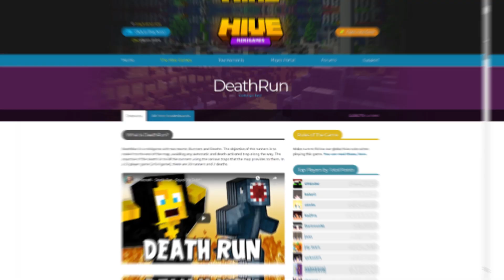Welcome To My Channel! (2021)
🤔 Who's KaZPro again?
➤I used to grind DeathRun on HiveMC so I'm well rounded in my Parkour abilities.
 But if you're here for Hypixel BedWars then you've come to the right place!  I attempt to make Professionally-Produced content that you don't always find on other channels!  From teaching you how to take less knockback in Minecraft PVP or TNT Jumping to win there's always something to watch!

✉️‍ Use my Texture Pack!

🎵 Music
A New Journey - Sonic Unleashed [OST]

►362,325 Views
(As of Dec. 30, 7pm)